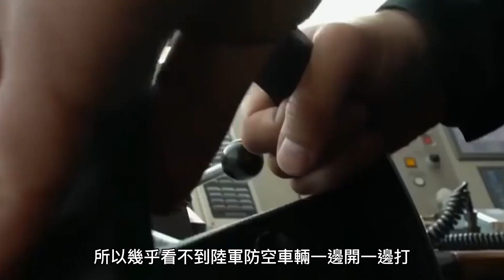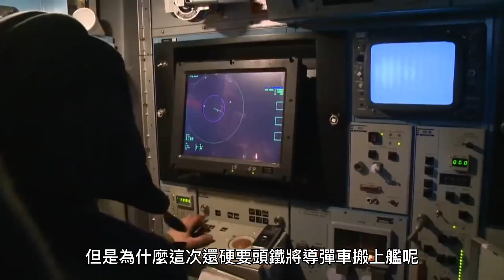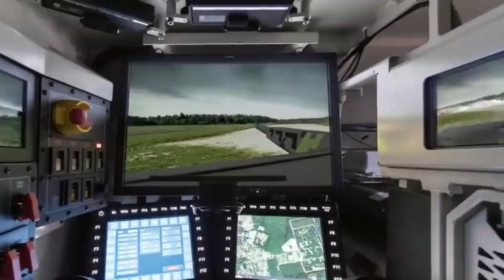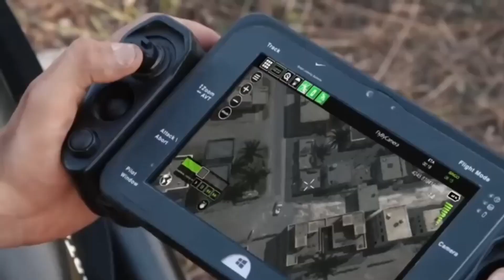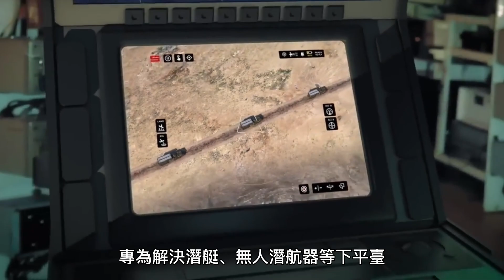萊茵金屬公司發佈最新KF-51主戰坦克，俄軍被炸怕了！將防空導彈車裝上艦， 以色列發佈創新型潛射無人機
00:22 俄軍被炸怕了！將防空導彈車裝上艦

03:29 萊茵金屬公司發佈最新KF-51主戰坦克

07:10 以色列發佈創新型潛射無人機